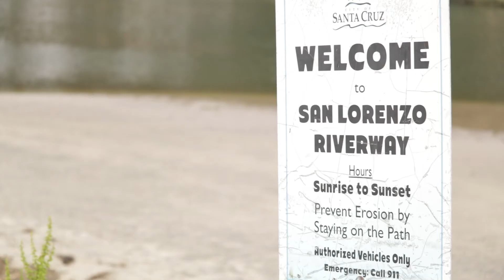Black Is Not The New Blue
This documentary is the result of 5 weeks intensive work on my Advertising Production class. The client was Plastic Tides, the teams were 10 strong X 4, there was a multi-platform campaign supporting the films and the hard work seems to have paid off.